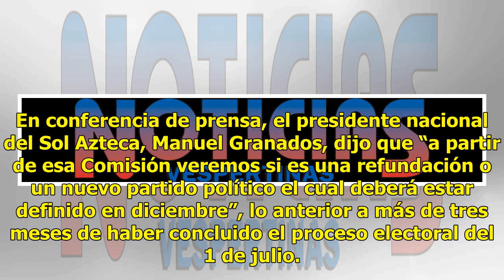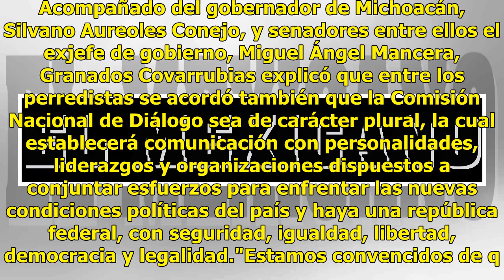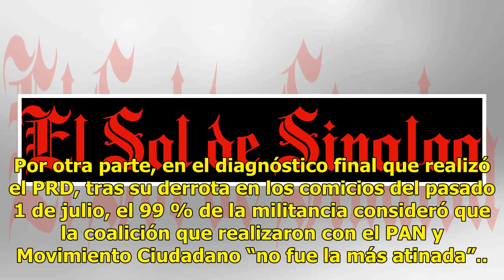Delínea PRD ruta para renovación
El Comité Ejecutivo Nacional (CEN) del PRD, legisladores y sus diversas expresiones políticas, acordaron la creación de una Comisión Nacional de Diálogo, encaminada a la ruta para definir si ese instituto político se refunda o se crea un nuevo partido. En conferencia de prensa, el presidente naciona...